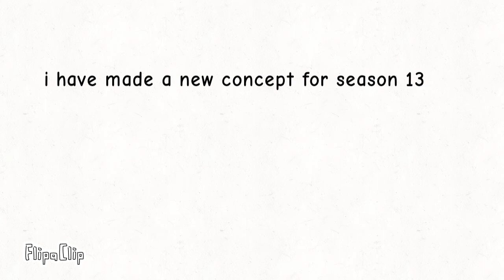New season 13 Kit concept